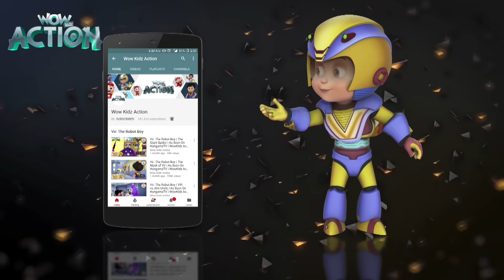Vir : The Robot Boy | Scare Crow | 3D Action shows for kids | WowKidz Action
Watch the next episode of Vir: The Robot Boy - "Scare Crow", where Vir, Imli and other students have been given a project to grow maze in small fields. Vir puts a scare crow in the field. Timbaktoon replaces it with a robot scarecrow. What happens next?